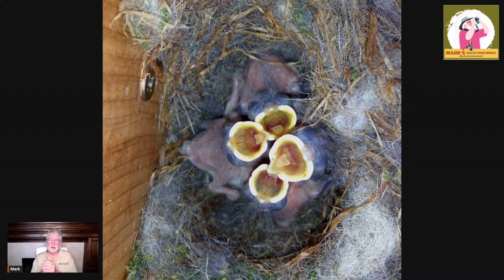June 23 Wild Bird Update with Q&A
Migration is all but over in June and birds are fully occupied with nesting and teaching their young survival skills. We will talk about the state of nesting and about some of the more unique nest strategies and adaption plus answer your questions.

Mark McKellar is a wildlife biologist with over 35 years of bird study experience. He has a degree in Fish and Wildlife Sciences from North Carolina State University and has worked for the Department of the Army, the Wildlife Departments of North Carolina and Missouri. He ran nature centers for many years in Missouri and Pennsylvania before buying the Backyard Bird Center in the Northland area of Kansas City. Mark has led hundreds of bird hikes both locally and abroad. He has taught classes about birds and other wildlife to groups of all ages and brings that knowledge to the customers of his retail business every day.

Cover Photo of Male Hairy Woodpecker feeding a fledgling by Mary Nemecek
Black-capped Chickadee nest photos by Marky Birdgirl
Carolina Wren with mealworm by Lorraine Arbuckle
Mississippi Kite adult and nest by Mary Nemecek
Acorn Woodpecker by Rick Jordahl
Brown-headed Nuthatch by Missouri Department of Conservation
Chipmunk by Ruth Simmons
Pileated Woodpecker by Mary Nemecek